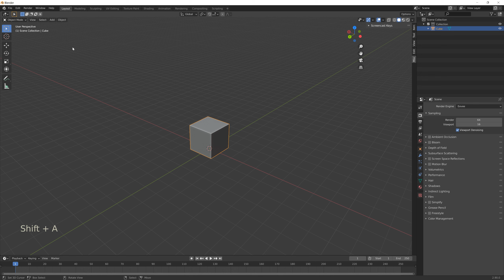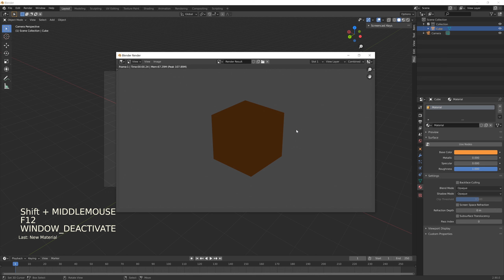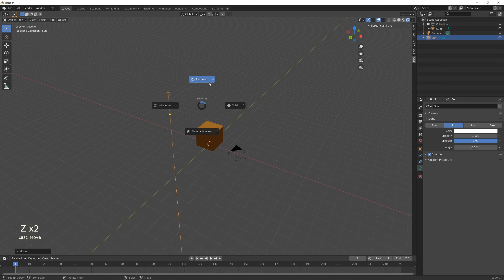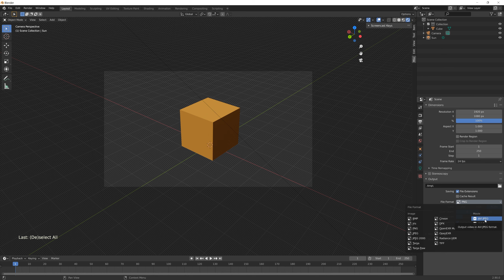Transparente Hintergründe in Blender | Blender 2.9 Anfänger Tutorial Deutsch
Transparente Bilder oder Videos in Blender rendern? Wie das geht erfährst du in diesem kurzen und knackigen Blender Tutorial.

Lernbücher die wir empfehlen:
📔 Die Kunst des Game Designs*

🎨 Freelancer gesucht? Jetzt auf fiverr buchen!*